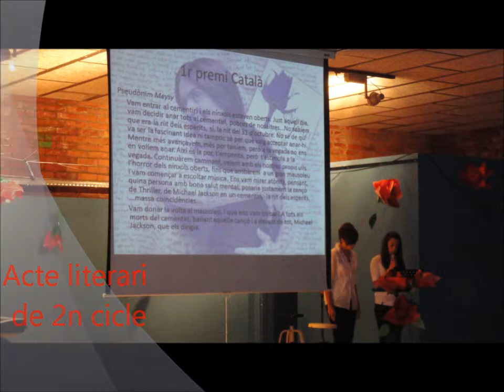Sant Jordi 2012. Institut Sabadell